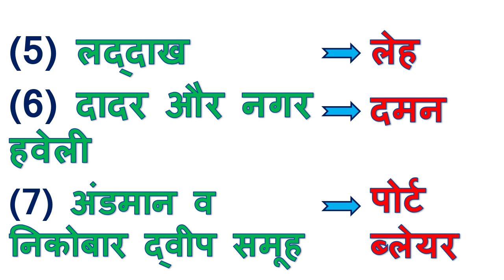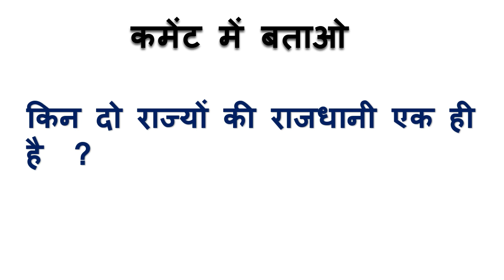bharat ke rajya aur rajdhani // राज्य और राजधानी // rajya rajdhani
Hi viewers

In this video we learn state of India and their capitals.
इस विडियो में हम भारत के राज्य और उनकी राजधानी को जानेंगे।